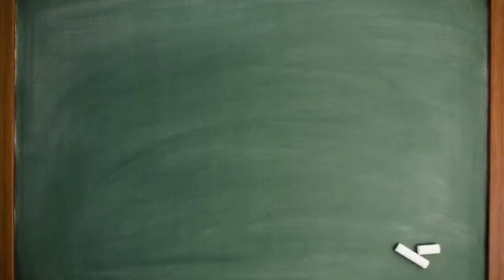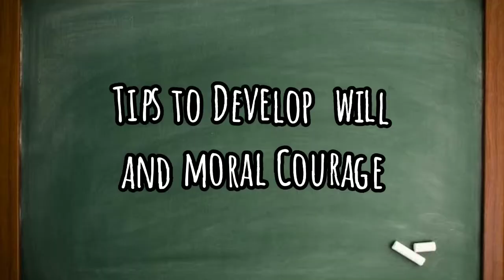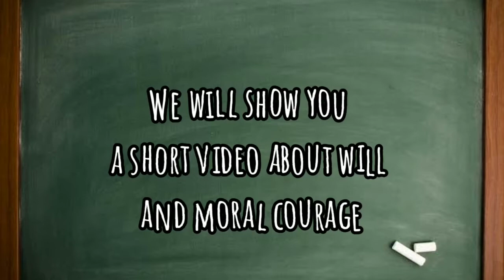Group 3 Task Performance-How To Develop Will and Moral Courage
Credits to the Short video